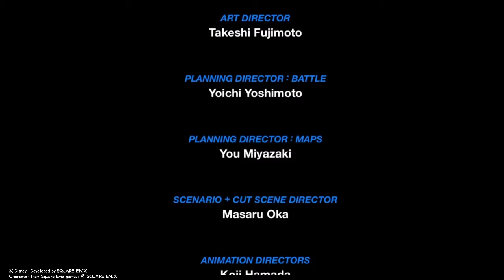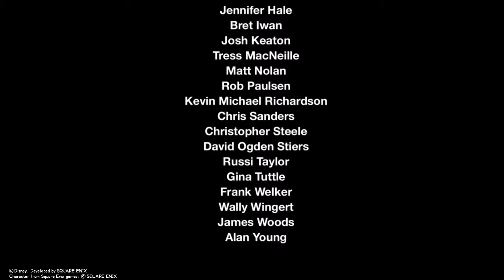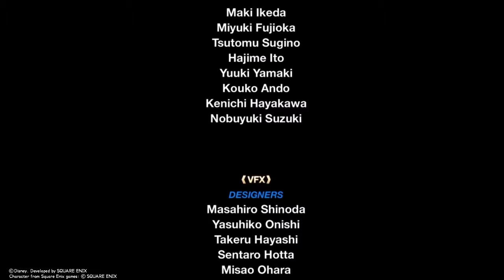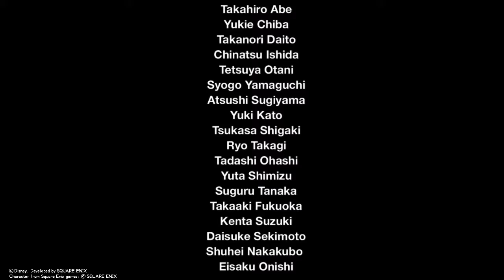Kingdom Hearts: Birth by Sleep / Terra's Story - End